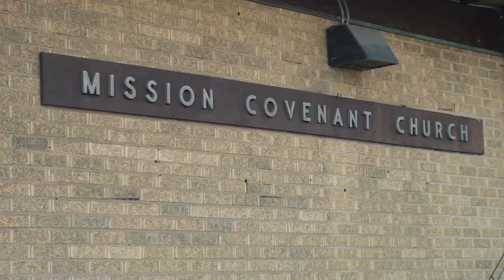Movie Nights at Mission Covenant Church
Pastor Lloyd Colar invites you to free movie nights this summer at Mission Covenant Church (2501 Collins Street, Blue Island, IL). Movie nights will begin at dusk and will be held on July 13th, July 27th, August 10th, and August 24th. All are welcome to attend.

Shot & Edited by Ben Tomera